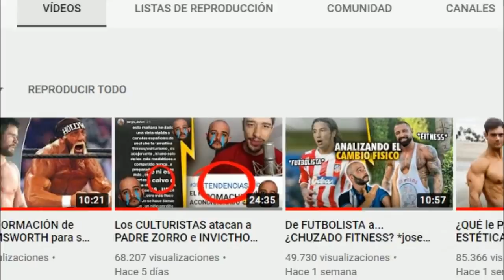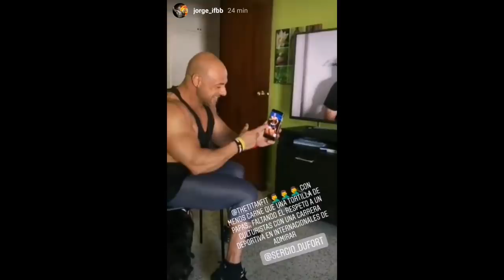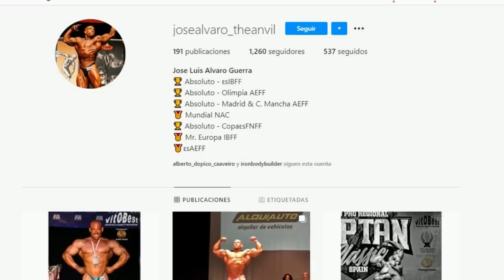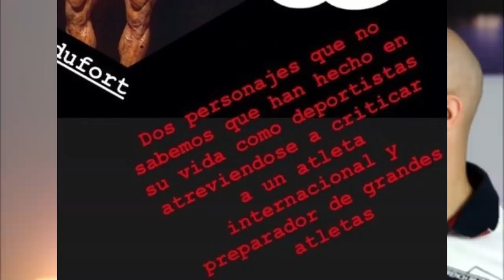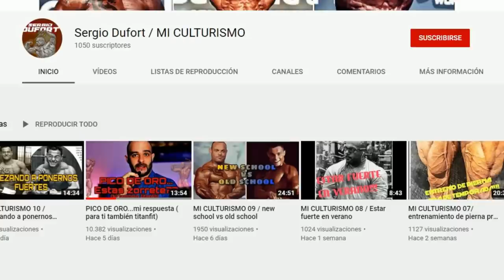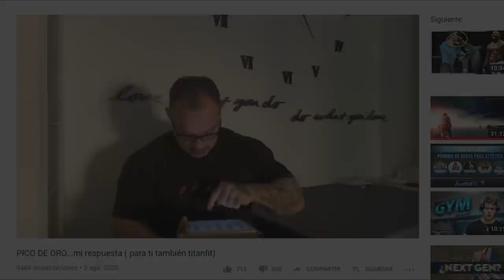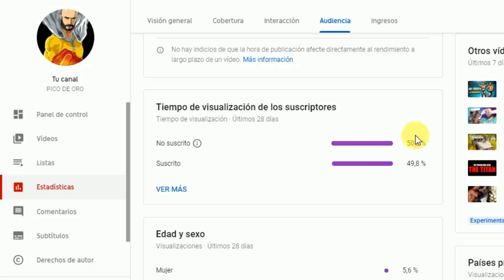CULTURISTA responde a THE TITAN y PADRE ZORRO [PICO de ORO]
Recopilatorio semanal de Pico de oro, hablaremos de la respuesta del culturista a The titan y mucho más.